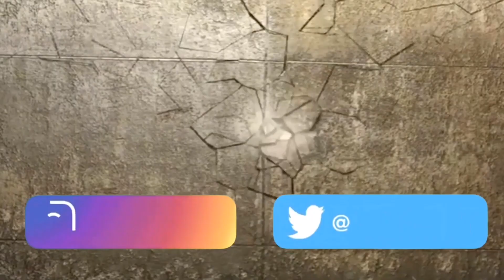WOLF REACTS to Ez Mil - Dalawampu't Dalawang Oo (2200) (Lyric Video) | BEST REACTION!!!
GET ON THE WAVE NOW, BEFORE THE TRAIN LEAVES THE STATION!

SONG: Dalawampu't Dalawang Oo (2200)
ARTIST: EZ Mil